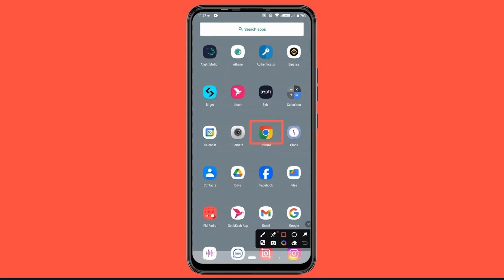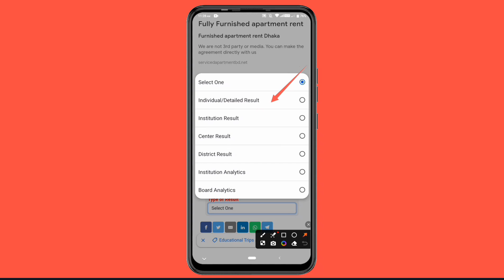hsc result kivabe dekhbo | How to Check HSC Result Online hsc result 2024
Want to find out how to check your HSC Result 2024 online quickly? Look no further! In this video, we’ll show you the easiest and fastest method to check your HSC results right from the comfort of your home. Whether you're a student eagerly waiting for your grades or a parent helping your child, this guide will help you navigate the official website, input your credentials, and access your score in just minutes. We’ll also cover important troubleshooting tips in case you face any issues along the way. It's fast, it's easy, and you'll have your results in no time!